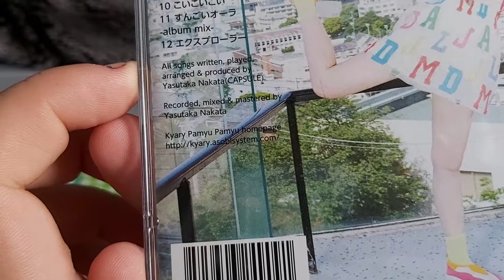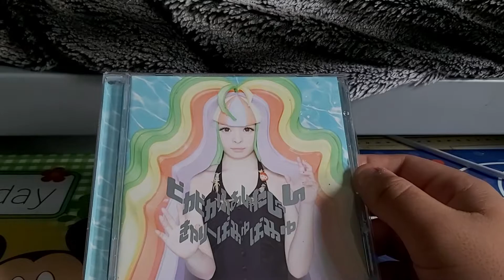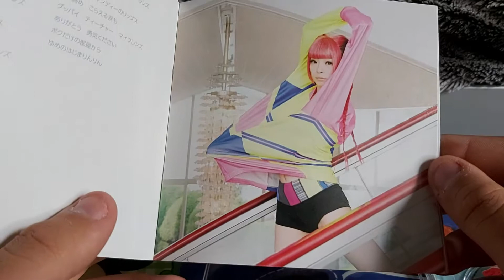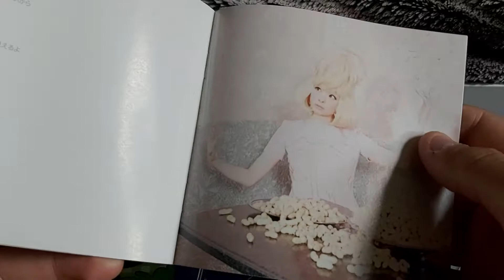KYARY PAMYU PAMYU ALBUM (PIKA PIKA FANTA JIN)